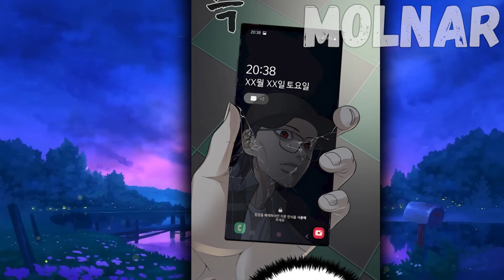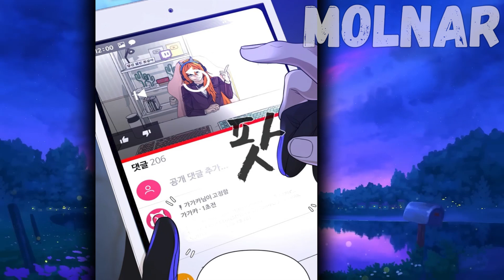(5)He's Chosen By The Supreme Demon To Build Hell - Manhwa Recap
Name: Hellcraft

Yom Seung Gi, a high school student who was betrayed by the world and ran away to the corner of his room.
Bahamurk, the great devil, who was called the new master of hell. He chose Yom Seung-gi to be the creator of hell. In exchange for creating hell, Yom Seung-gi gets the right to send any person to the world he created as punishment for their grievances.
Yom Seung-gi, who shook hands with the devil to get revenge, thought it would end in a mutually beneficial relationship, but...
Everything turned into a crazy survival game!